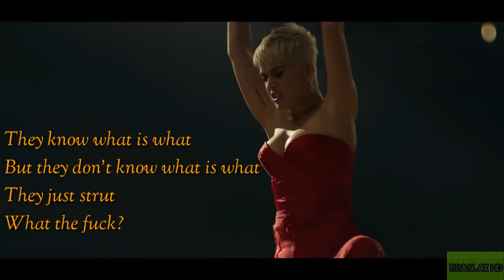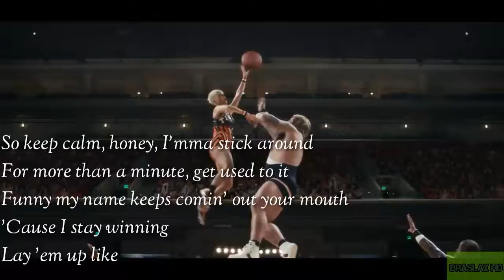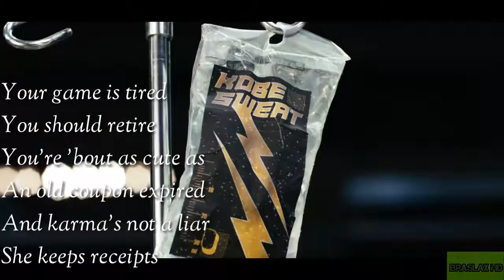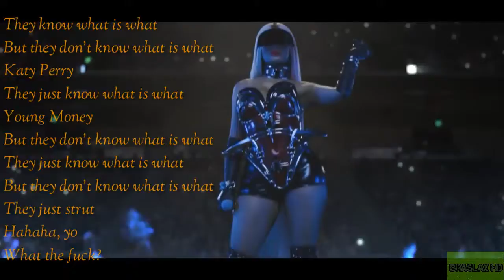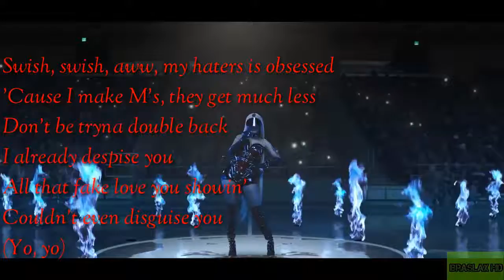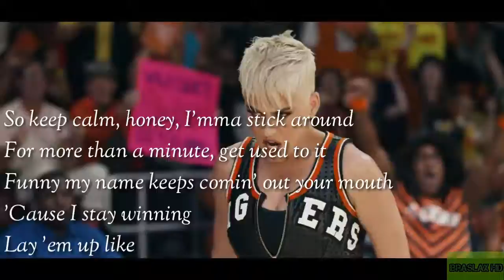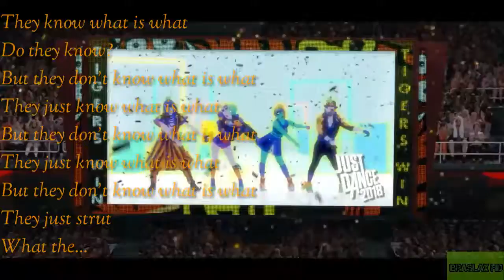Katy Perry - Swish Swish ft Nicki Minaj (lyrics video)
Starring Katy Perry, Nicki Minaj, Molly Shannon, Terry Crews, Hafþór Júlíus "Thor" Björnsson, Bill Walton, Rich Eisen, Gatan Matarazzo, Jenna Ushkowitz, Christine Sydelko, Dexter Mayfield, Doug The Pug, Russel “Backpack Kid” Horning, Iris Kyle, Rob Gronkowski, Karl-Anthony Towns, Joey Chestnut, the ladies of GLOW (Sydelle Noel, Britney Young, Kia Stevens, Jackie Tohn), Carter Wilkerson, West Hollywood Cheerleaders, Amanda LaCount, and Nugget as herself.